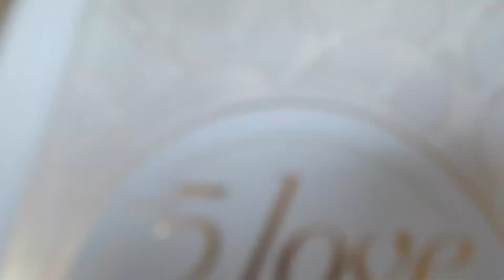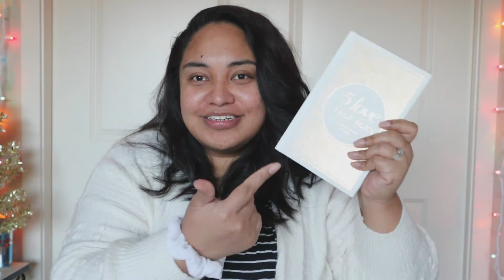LOVE LANGUAGE GIFT GUIDE | VLOGMAS DAY 4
Aloha Friends :) Welcome to VLOGMAS DAY 4!

I'll have a more in depth list of gift ideas posted to my IG soon, so leave me any recommendations you'd like me to add below in the comments :)

Love, Meeshh
Thanks for sharing space w/us:)
It would mean so much if you would...